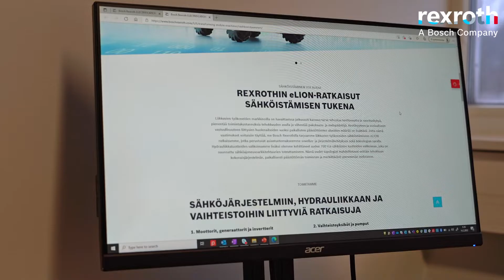[FI] Bosch Rexroth: Liikkuvien työkoneiden sähköistys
– eLION-portfolio – suunnattu liikkuvien työkoneiden sähköarkkitehtuurien toteuttamiseen.
– Laajan hydrauliikkatuotteiden valikoimamme lisäksi olemme kehittäneet uuden 700 VDC:n sähköisten ratkaisujen valikoiman.
– Bosch Rexrothilla on pitkä kokemus liikkuvien työkoneiden markkinoilta ja sähköistämisestä. Sen ansiosta voimme olla tukenasi, kun suunnittelet ajoneuvoasi, etsit oikeita ratkaisuja ja toteutat ne.
– Portfoliomme tuotteet mahdollistavat erittäin tehokkaan kokonaisjärjestelmän, paikallisesti päästöttömän toiminnan ja merkittävästi pienemmän melutason.